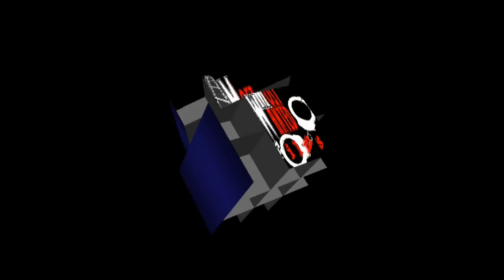Microchip - EC Emcee (Official Video)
Microchip is representing for all the EC Emcees out there wit this video here... E.City Stand Up! Put That Fist Up!!!
Song Written By: Microchip.. Video Edited By: Insane D @ Most Wanted Films... Camera Operator: Insane D... Song Engineered By: Tricatrack @ Bad Intentions... Composer: Rook @ Dead End Ent...